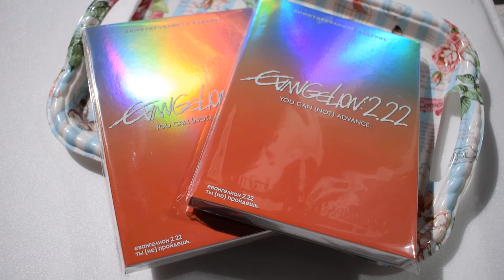EVANGELION 2.22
Иногда можно найти что-то из разряда невероятно, но факт. Именно так и произошло, когда я тут заглянула в коробочку пришедшую для сына. Поищу что-нибудь тоже из этого же разряда.